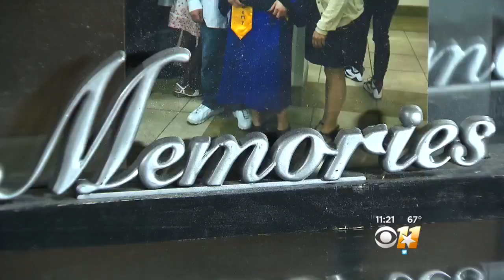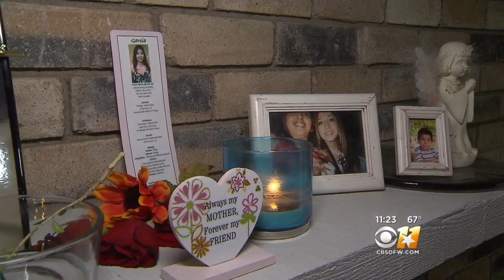Husband Of Murder Victim: 'If I Don't Fight For Rosa, Who Will?'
A father and grieving husband is pleading for answers after his wife, Rosa Garcia, was shot and killed in front of her family at an apartment complex parking lot while trying to buy a gaming station last week.